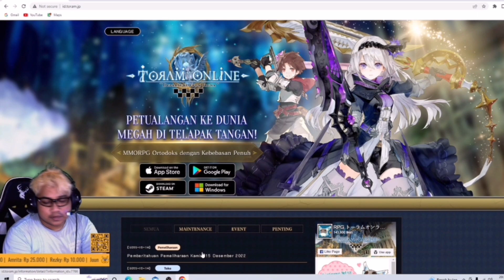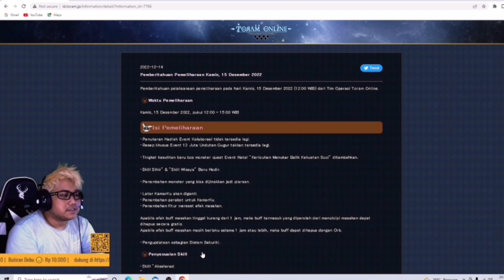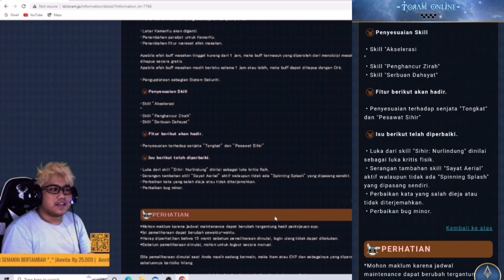AKANKAH PARA PENYIHIR AKAN BANGKIT? SEPUTAR INFO RILIS 15 DESEMBER 2022 | TORAM ONLINE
Yang ingin coba bermain game ini, silahkan download dan install ya ;

Terima kasih untuk kalian semua yang sudah berdonasi lebihnya untuk kebutuhan perawatan alat alat konten youtube zhiout.
Terima Kasih Kepada :
1. Amrita
2. Juun
3. Modestia
4. Arisa
5. Ruzy
6. Butiran Debu
7. Rezky

Bagi yang ingin mensupport lebih channel zhiout untuk ke depannya, bisa berdonasi melalui ;

Terima Kasih ya Semuanya Untuk Para Subscriber dan Penonton Setia Channel ZHIOUT.